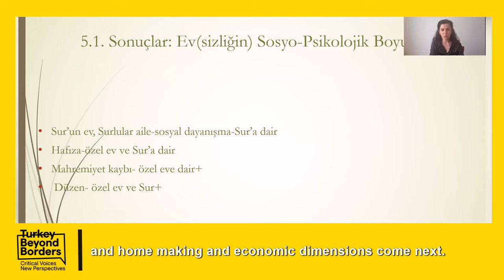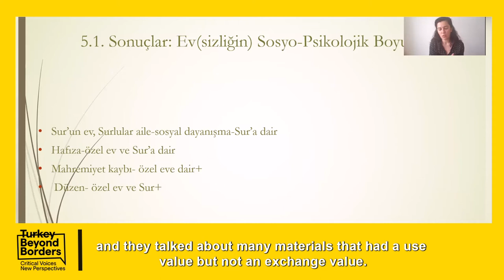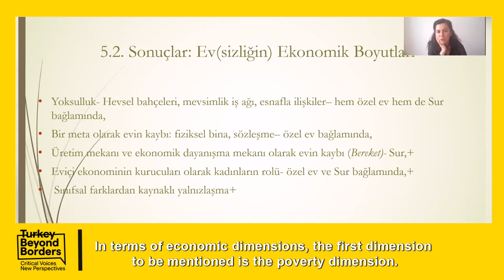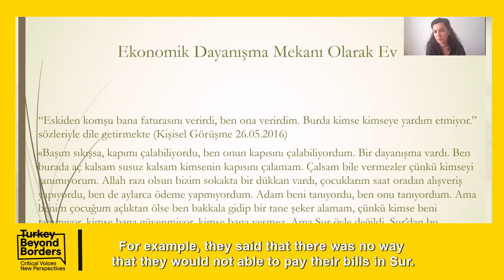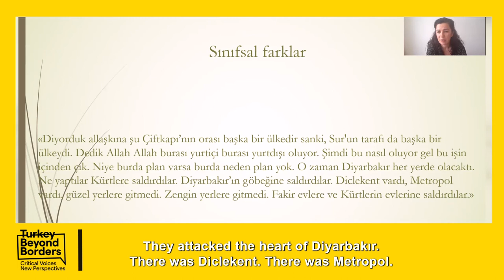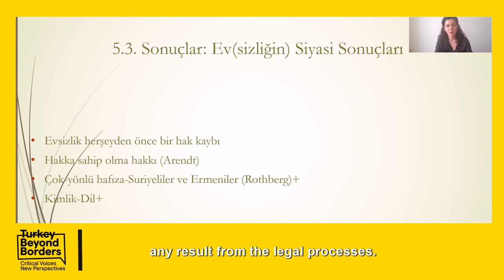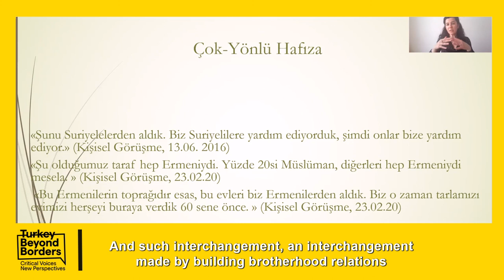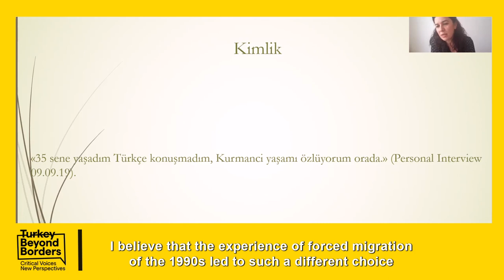Dr. İclal Ayşe Küçükkırca Part/Bölüm 2